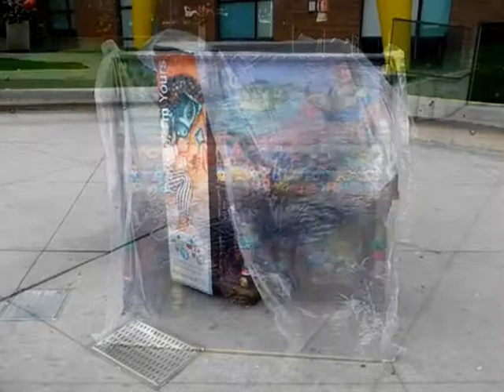HiMY SYeD -- Caroline rain-proofing Nicaragua PlayMe2015 Street Piano, Butterfield Park July 15 2012